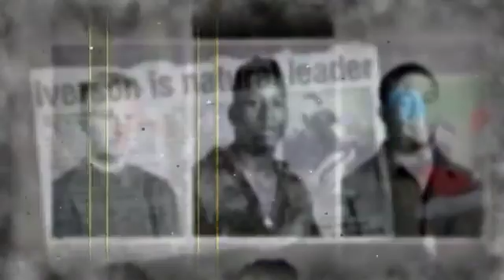Iverson Philadenver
The Answer  Allen Iverson